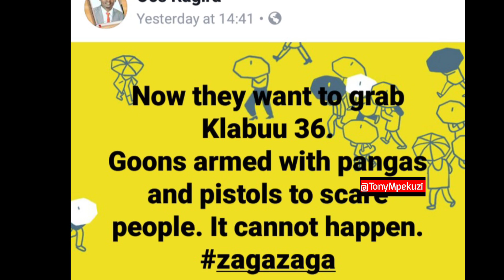OCS Ragira Brutally Killed (UoN Student Leader)